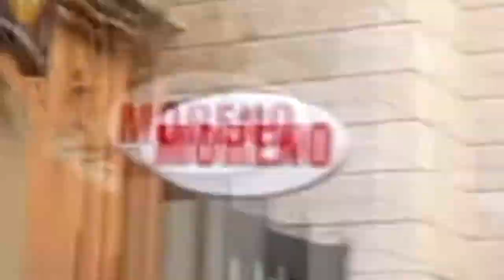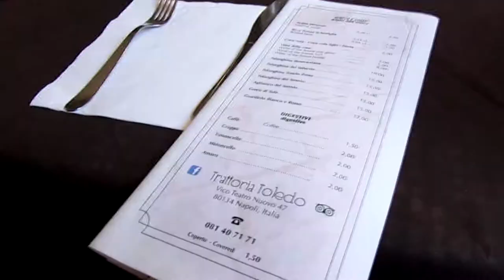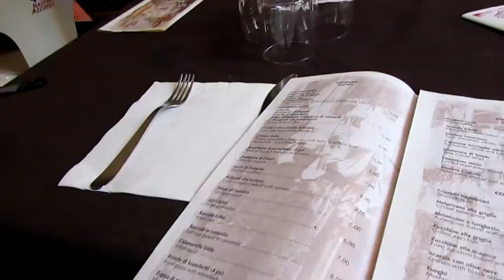VISITANDO NÁPOLES Y NAVEGANDO POR EL MAR | VLOG POR EUROPA #8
En este nuevo video de Vlog por Europa, llegamos a nuestra penúltima ciudad por visitar. Visitamos Nápoles, hicimos un poquito de compras e hicimos parte de la fiesta en la noche. Al día siguiente, navegamos en el mar ya de regreso hacia Barcelona a abordar el avión hacia la última ciudad, Madrid.
Rompe el botón de me gusta. Cada vídeo mío es sorpresa.